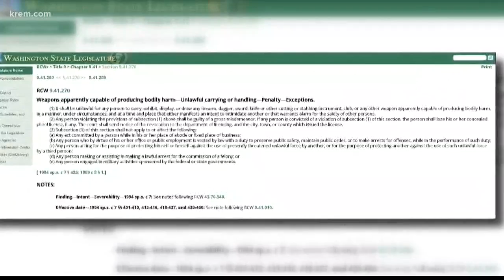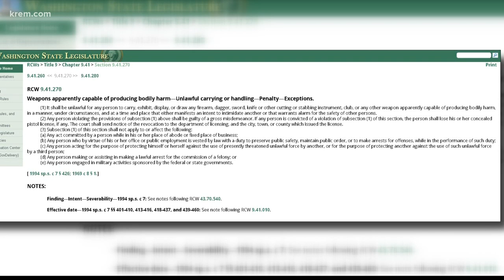VERIFY: Are knives longer than 4 inches legal in Washington?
A man was stabbed to death on Tuesday, Oct. 23. Court documents revealed the suspect, Andre Conway, used a "large machete knife" to stab 35-year-old Lance Ogel. Many people on Reddit wondered if it's even legal to carry knives longer than four inches.